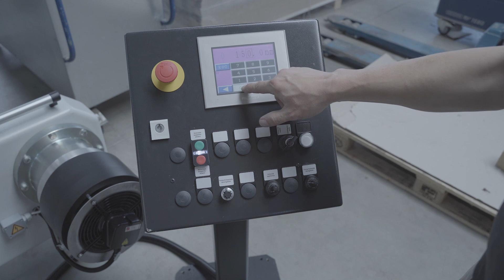AutoCut - Slitting machine with automatic positioning of knives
AutoCut is a sophisticated slitting machine equipped with a maximum of automated solutions: web edge control to minimise the loss of foil, automatic brake force adjustment for constant tension, automatic positioning of knives... Watch the video, like it and find out more